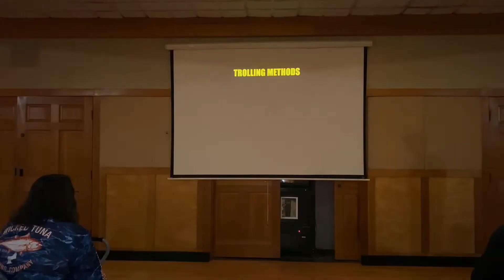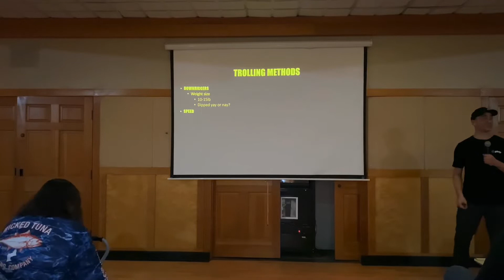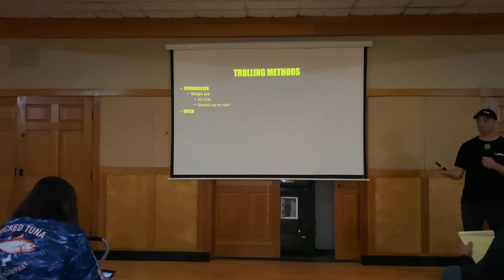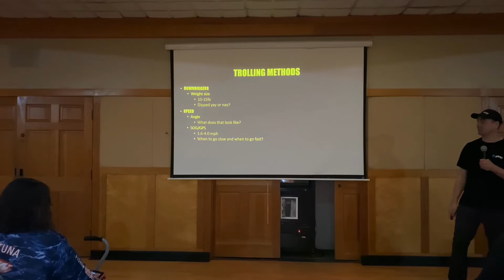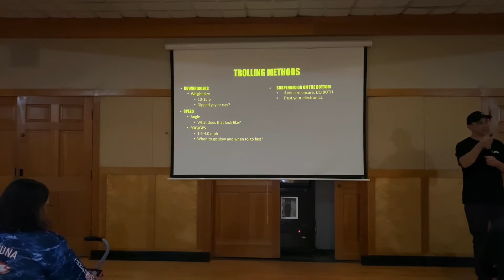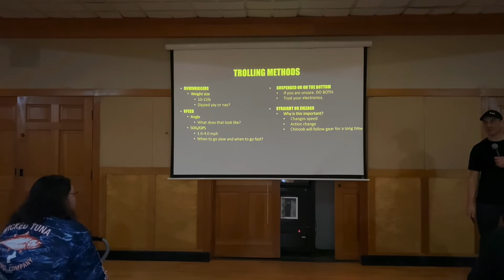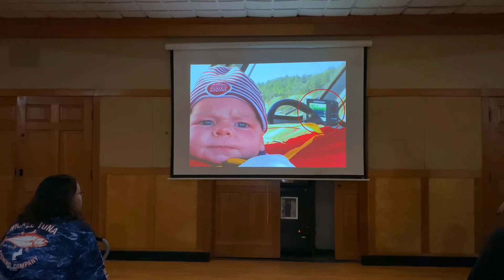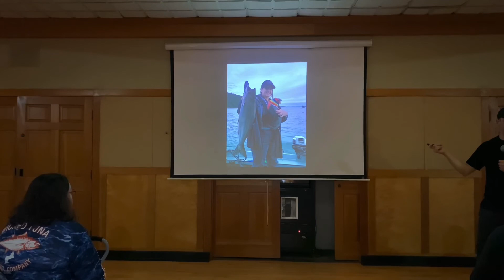Winter Blackmouth Seminar Part 3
PSA Sno-King Seminar 1/8/2020